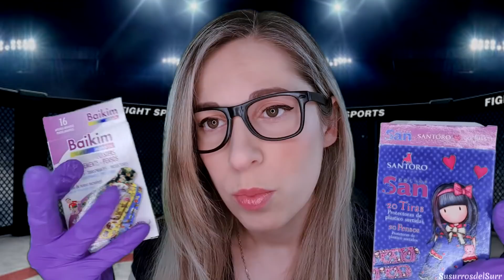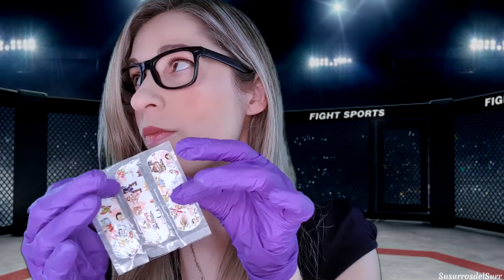El PEOR Médico en la UFC 🥊 | ¿Te Curo ? | SusurrosdelSurr ASMR | Roleplay Español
Si lees esto comenta : heridota